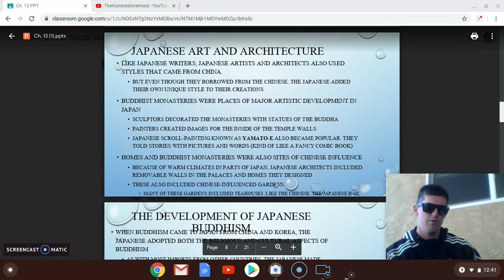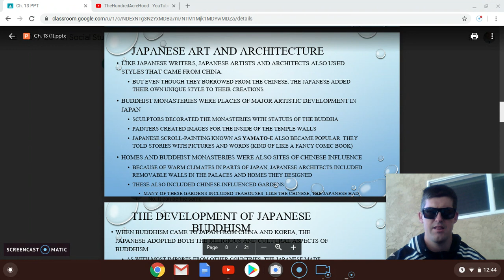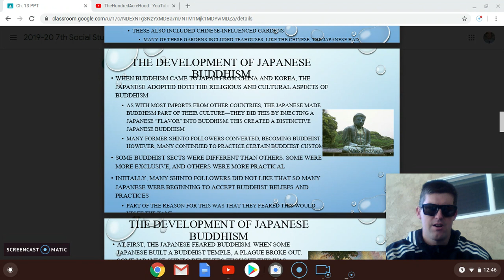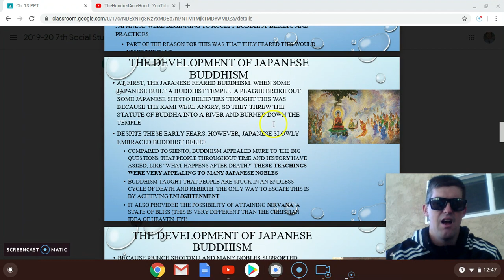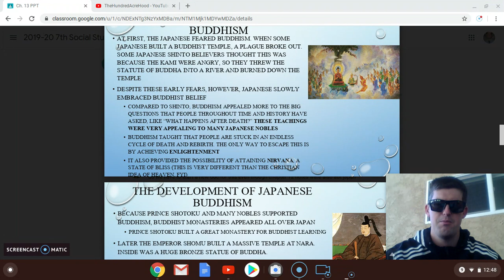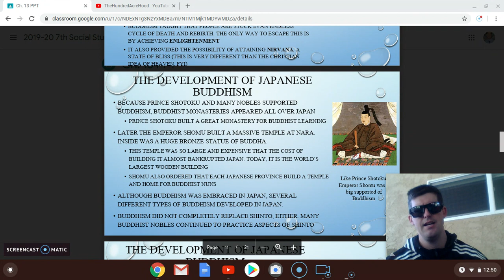7th Social Studies: Japanese Art, Architecture, and Buddhism.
Japan adds its own unique flavor to each of these. Also, I answer a student's special request!